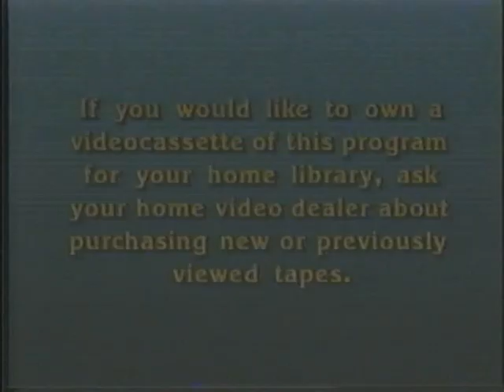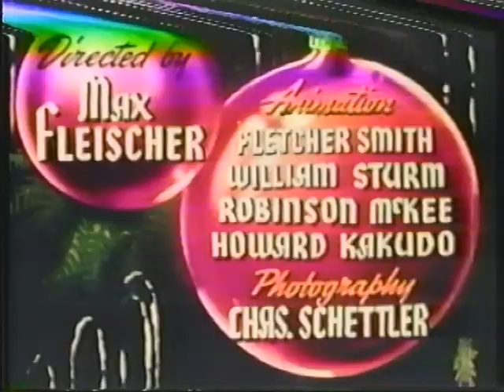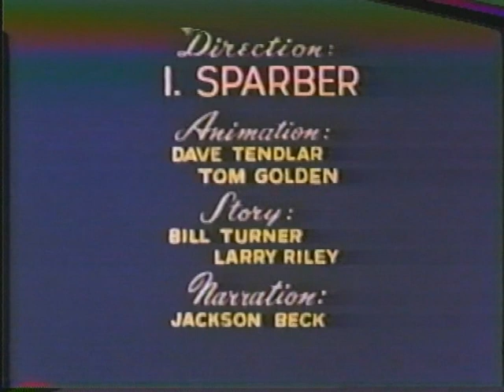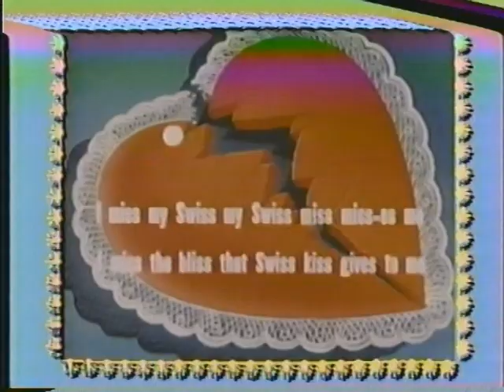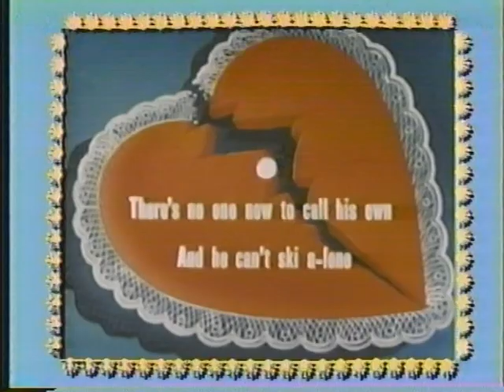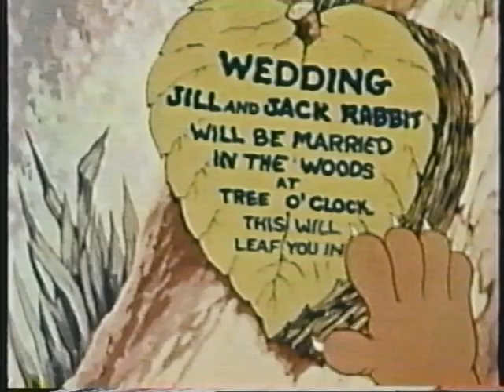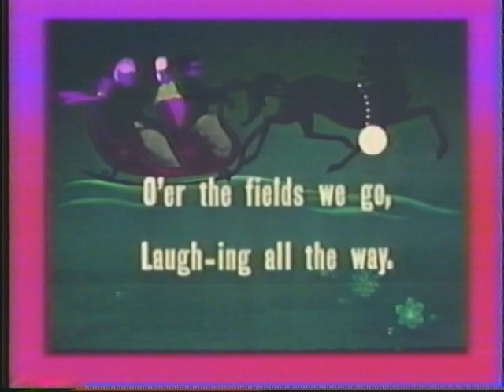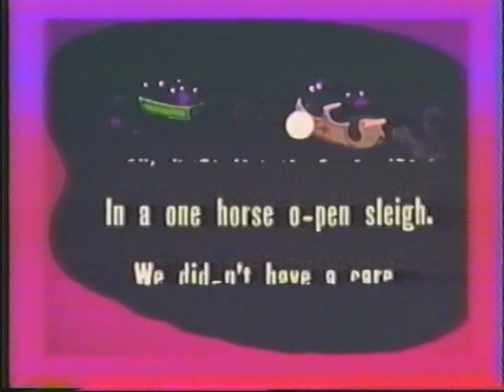The Fabulous Fleischer Folio - Volume Five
APOLOGIES FOR THE LINE OF VIDEO DISTORTION PRESENT AT THE TOP OF THE FRAME.

The fifth volume, an especially Christmas flavored one, in Walt Disney Home Video's collaboration with Kit Parker Films to bring the Max Fleischer Color Classics to high quality home video.

As you will see, the producers did not necessarily adhere to the theme at hand given there are Famous Studios (read the studio formed after the Fleischers were fired from Paramount) and Jam Handy cartoons represented on the program. Each cartoon has edited title cards and some minor attempt at restoration.

PROGRAM:
Rudolph The Red Nosed Reindeer (1948)
The Ski's The Limit (1949)
Peeping Penguins (1937)
Bunny Mooning (1937)
Snow Foolin' (1949)
Christmas Comes But Once A Year (1936)